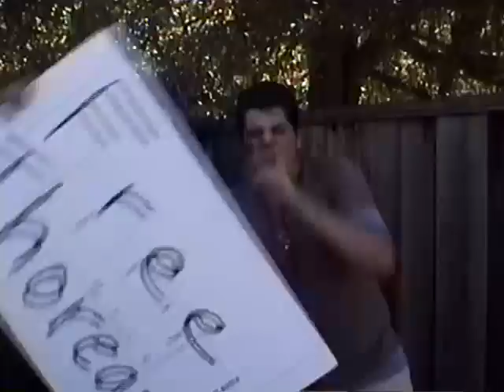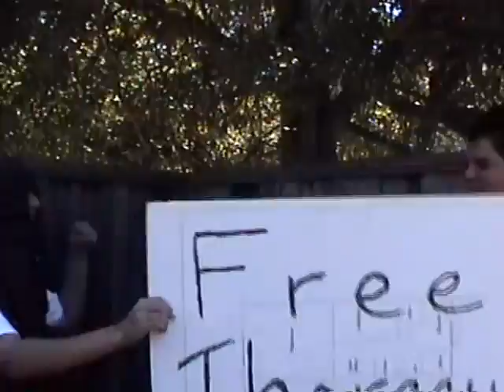Lippman Thoraeu Project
2002

The Lippmans we're known for their great movies. This wasn't one of them, but it reminded me of all the great ones.